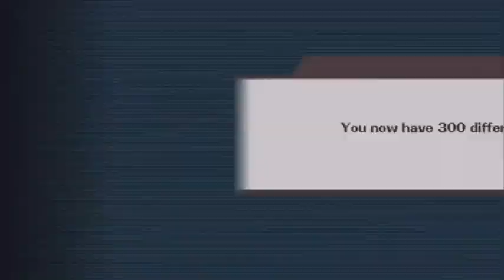Super Smash Bros Brawl Stadium Zero Suit Samus